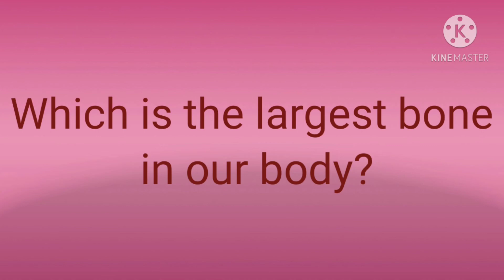Hanuman Mantra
SS channel
*Aanjaneya veera
*Hanumantha sura
*Vayu kumara
*Vanala veera